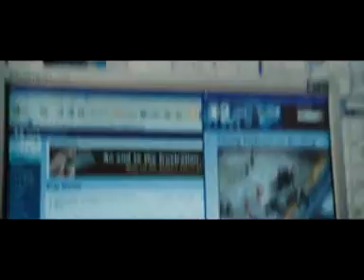Wanted - best scene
The best line from Wanted (2008)
Wesley gots mad when his boss starts screaming on him.
I know there's a lot of great action scenes in this movie, but I love this part more than others.